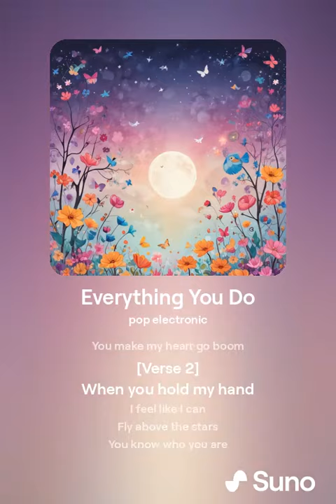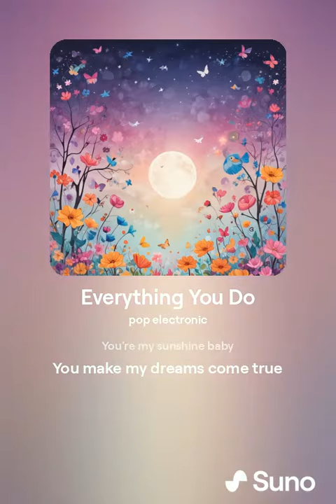orphanrabbit87 - everything you do